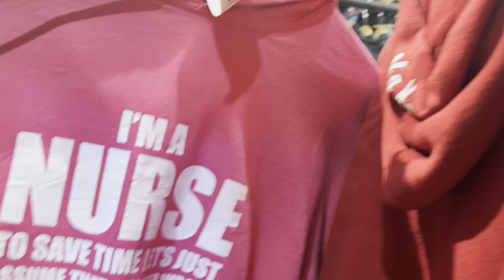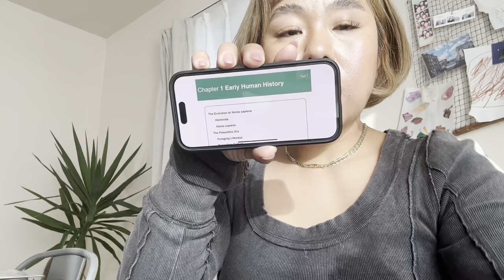Vlog #130 ●●ヘアー脱毛初体験したんじゃい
脱毛するもしないも、個人の好みだ！
あなたはする派？しない派？

サステイナブル、オーガニック、エコ関係の会社様ウェルカムです；）

が！
気に入ったものしか使いませんので、よろしくお願い致します
お仕事問い合わせはこちらへ

Instagram IAMHOPEP